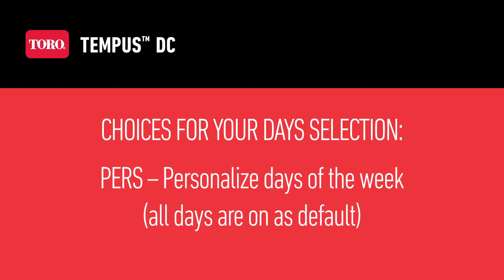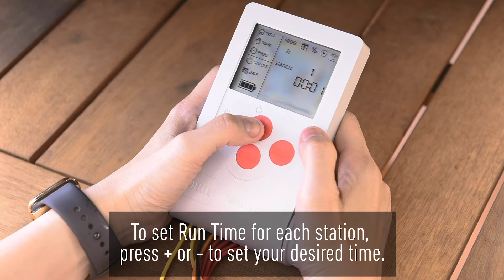Tempus Controller LCD 3 Automatic Programming Mode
Take watering to the next level with Toro’s innovative NEW Tempus™ DC Battery-Operated Controller. Ideal for managing irrigation in areas without mains power, the Tempus DC is enabled with Bluetooth providing full watering control from your smart phone or tablet.